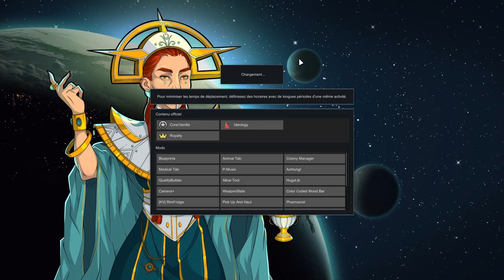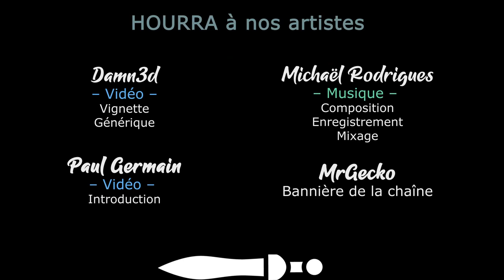RimWorld - EP19 - Où l'on constate que c'est quand même la merde... [FR][Gaelden]